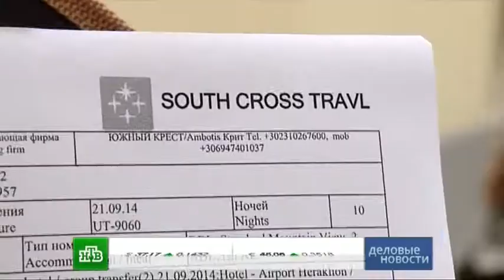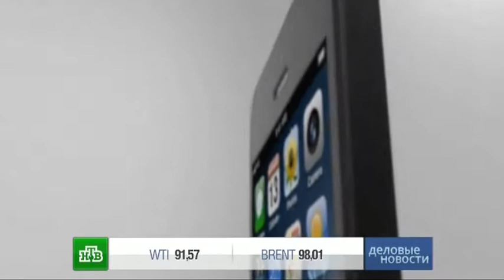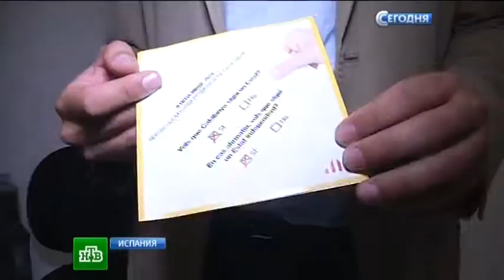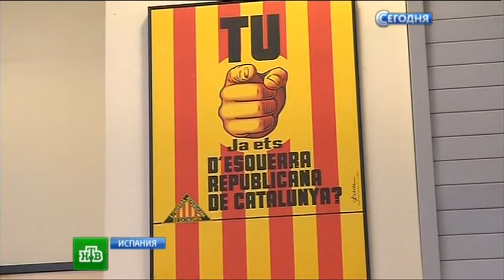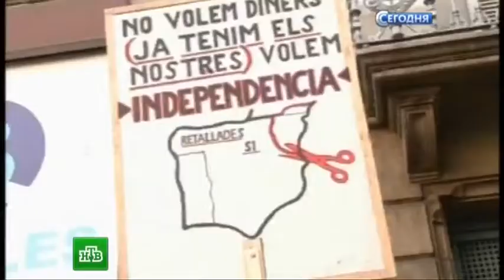110914 - НТВ. Новости.